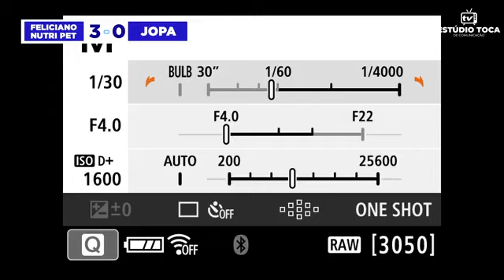Feliciano Nutri Pet x Jopa - Copa das Empresas/Sejel 2022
Imagens Estúdio Toca/Sejel Ribas

Ribas do Rio Pardo (MS) - 17/03